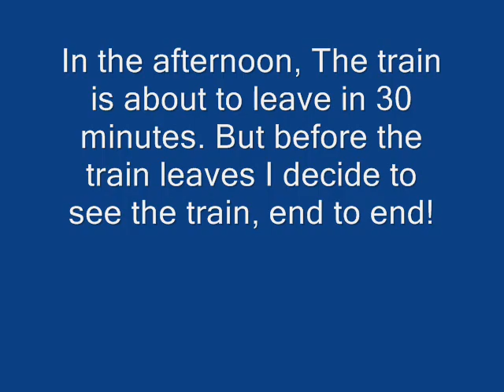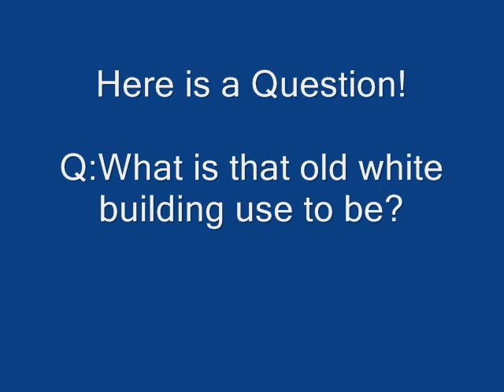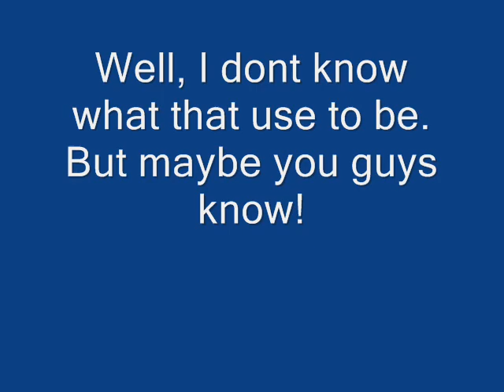FGLKS TRAIN RIDE!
Finger Lakes Railway Train Ride. Shortsville New York to Victor New York